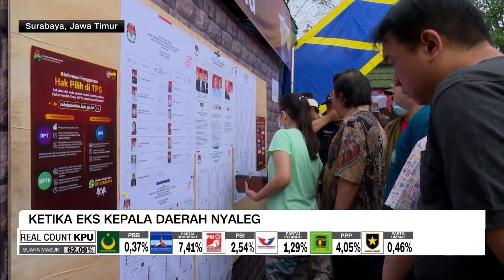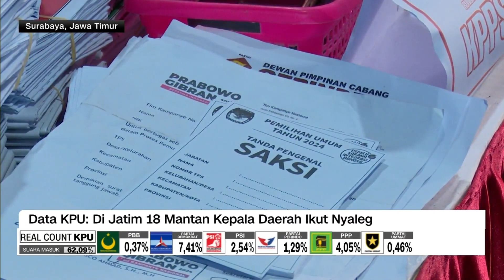Ketika Eks Kepala Daerah Nyaleg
Pemilihan umum 2024 diramaikan sejumlah mantan Kepala Daerah yang mencalonkan diri sebagai anggota Legislatif periode 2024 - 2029. Apa motivasinya, dan mengapa para eksekutif ini berpindah jalur ke legislatif?